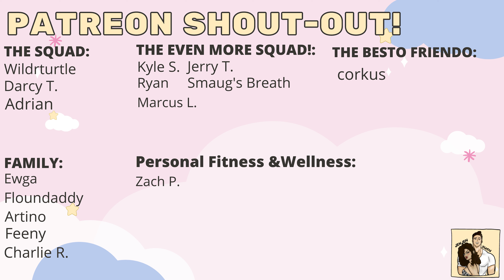Yu-Gi-Oh! Master Fight Champion 2022 *NEW YUGIOH GAME*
Yu-Gi-Oh! Master Fight Champion 2022 *NEW YUGIOH GAME* (Re-Upload)